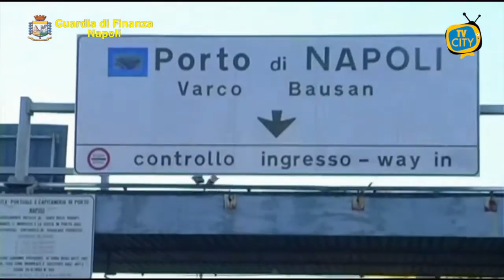Napoli, sequestrate oltre 100 tonnellate di rifiuti speciali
Il Comando Provinciale della Guardia di Finanza di Napoli ha sottoposto a sequestro, nel corso di tre distinti interventi, oltre 100 tonnellate di rifiuti speciali, stoccati senza alcuna autorizzazione all’interno del porto di Napoli.

I finanzieri del II Gruppo, a seguito di specifiche attività di analisi di rischio e osservazione del territorio, hanno individuato, nel sedime portuale partenopeo, tre aree in concessione ad altrettante società in cui erano ammassate tonnellate di rifiuti speciali, parte dei quali classificati “rifiuti pericolosi”.

In particolare, le Fiamme Gialle hanno rinvenuto, tra l’altro, sei container, cinque dei quali pieni di rifiuti, tre cassoni, di cui due pieni di rifiuti, sette semirimorchi per trasporto di container, nonché vernici e solventi, bombole per gas e ossigeno, pneumatici usati, materiali ferrosi, un muletto, un’autovettura ridotta a rottame.

Al termine dell’operazione, le aree, per complessivi 1700 metri quadri, sono state sottoposte a sequestro e tre responsabili sono stati denunciati per attività di gestione, deposito e stoccaggio di rifiuti senza le previste autorizzazioni.